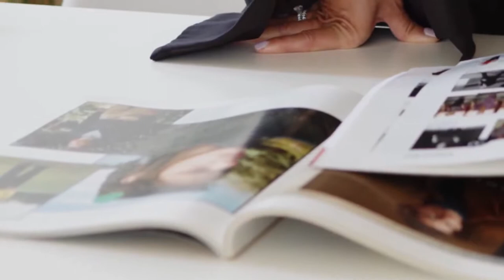trendy frock designs for girls | most popular frock designs in 2022 | frock design ideas for girls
most popular frock designs
frock design
normal frock
frock designs for girls
frock designs for women
frock designs for ladies
frock designs for girls new
frock designs 2022
beautiful frock design 2022
frocks for girls
casual frocks for girls
beautiful frocks for girls
short frocks for girls
western frocks for girls
modern frocks for girls
long frock for girls
frocks for
frocks 2022
easy frock designs 2022
trendy frock designs 2022
frocks for girls long